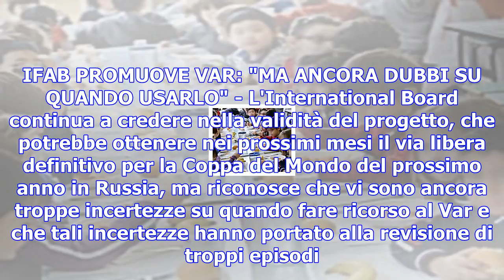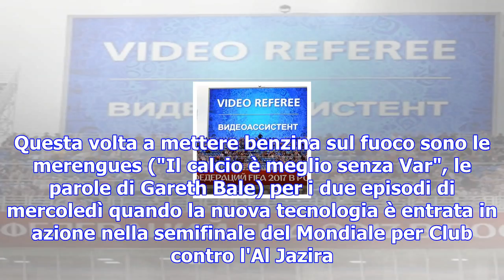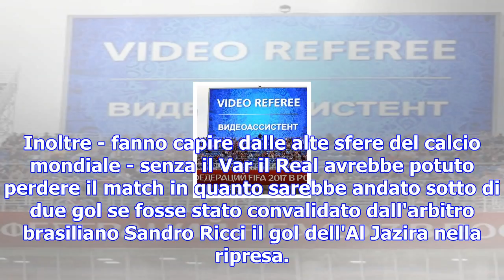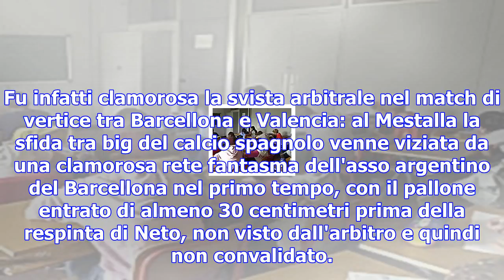Var, ifab: "bene ma servono dei ritocchi". e la fifa attacca il real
ROMA - Quello del Var (Video Assistant Referee) è stato un esordio complicato e dei ritocchi sono ne...